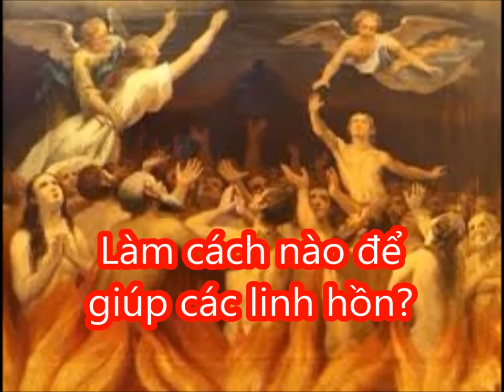LÀM CÁCH NÀO ĐỂ GIÚP CÁC LINH HỒN?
Sự bố thí rất giúp ích cho các linh hồn
Quyết tâm

💖 Kênh giải trí của cháu mình chau ngo